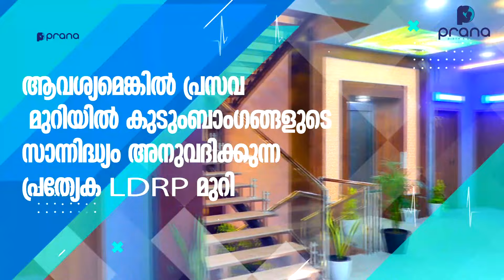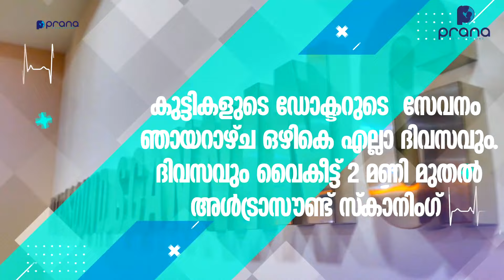കൊടുങ്ങല്ലൂർ സെൻട്രോ മാളിൽ ഫ്ലാഷ് മോബ് അവതരിപ്പിച്ചു